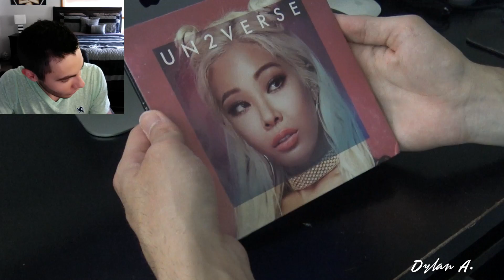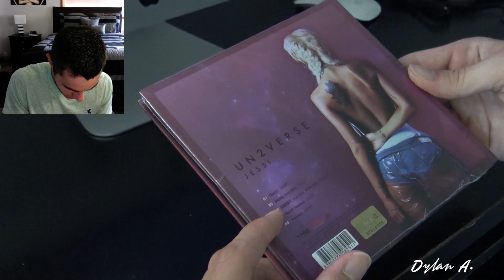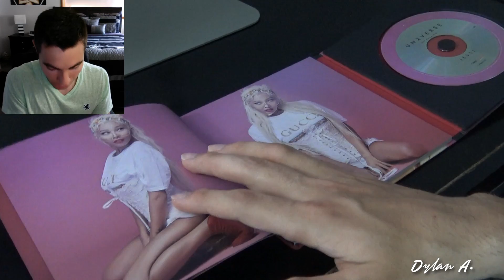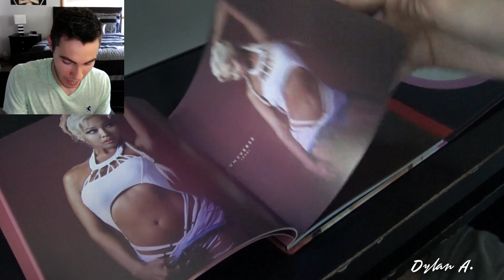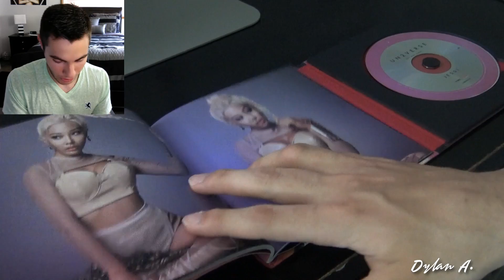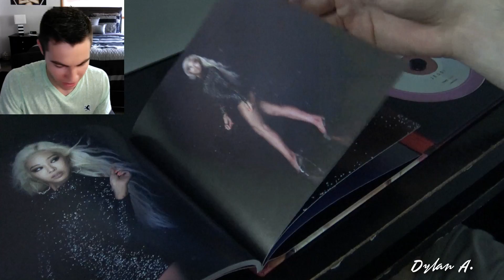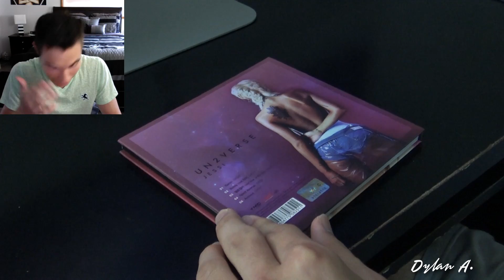JESSI UN2VERSE ALBUM UNBOXING!! 😍😍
Hope all of you A.gents enjoyed the video! :D